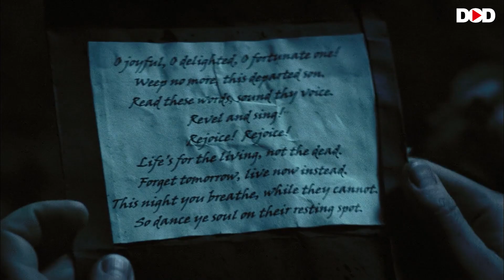THE GRAVEDANCERS - Hindi Trailer | Live Now For Free | Download App | Dimension On Demand DOD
Presenting Hollywood Hindi Dubbed Horror Movie Trailer (Hollywood Movie In Hindi, Horror Movie In Hindi, Supernatural Movie In Hindi, Hindi Movie, English Movies In Hindi) "THE GRAVEDANCERS द ग्रेवडांसर्स" Exclusively on @DimensionOnDemand Sit back & enjoy.

Synopsis:
After a night of drunken exploits, Allison, Harris, and Kira are chased and terrorized by the ghosts of a child pyromaniac, an ax murderer, and a rapist.